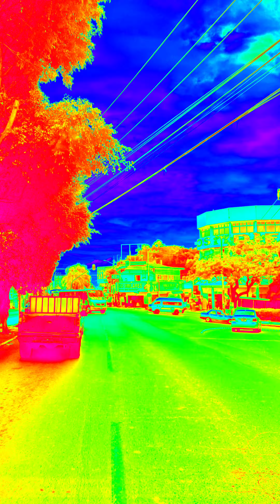Avenida🚗💨 Vicente Guerrero/La Selva y Pullman de Morelos ❤️@UliguellerylaMone 👩🏼‍💼🇲🇽🙋🏾‍♂️